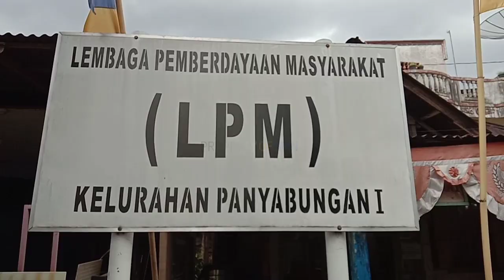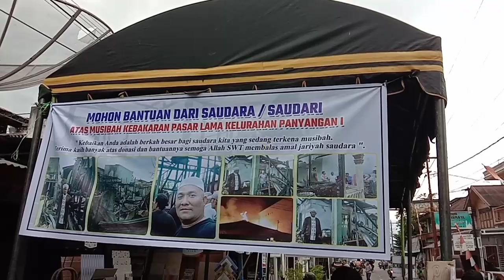Kondisi terkini, Warga inisiatif buka penggalangan dana paska musibah kebakaran di Panyabungan I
Hari ini, warga melakukan inisiatif dengan melakukan penggalangan dana paska musibah kebakaran yang terjadi di kelurahan Panyabungan I kabupaten Mandailing Natal dini hari tadi yang menghanguskan lima unit rumah warga ludes terbakar dan tiga unit terdampak, kerugian ditaksir hingga milyaran rupiah.

kebakaran di pasar lama panyabungan, kejadian kebakaran di panyabungan, seputar mandailing natal,berita terbaru di mandailing natal, kebakaran di madina, kondisi terkini paska kebakaran di panyabungan,warga lakukan penggalangan dana,pasar lama panyabungan, kelurahan panyabungan I, pasar hilir